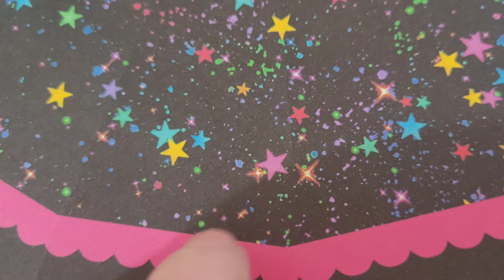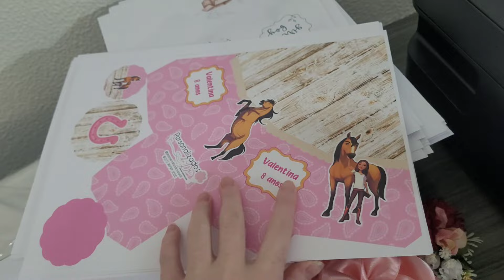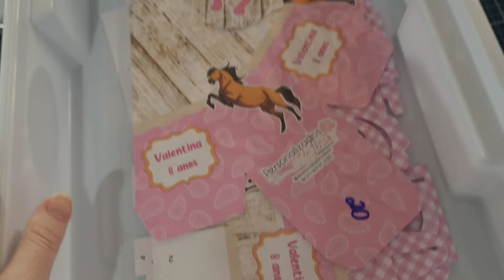9.9 Shopee - Embalando os pedidos com vocês - COMEÇANDO UMA NOVA SEMANA - ROTINA DE ENCOMENDA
Separei os Links das coisas que mais uso aqui no ateliê. Caso ainda falta algum deixe nos comentários que coloco para vocês. :)

Meia Perola Abs 10mm Cor Branco Sem Furo 1000un Atacado

Link saquinho transparente 6x9 (para embalar escalopes e brindes)

Saco Plástico Transparente Pp 15x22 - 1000 Unidades - 10 Pct (uso para embalar as caixas sem laço e os laços dos pegue e monte)

100 Folhas Papel Foto Glossy Adesivo À Prova D'água A4 135g

Saco Metalizado Com Zip 15.0 X 10 Cm - 50 Unid Lembrancinhas (Tam P)

Sacolinha Metalizado 19x12 Para Lembrancinhas Com Zip Com 50 (Tam M)

50 Sacos Metalizados Com Zip 25x19 Para Lembrancinhas (Tam G)

Lixa Para Unhas - Mini Pink - Pcte. 500 Unidades

Kit tintas Inktec 4 cores - Corante Profeel E0017 - Epson L3250

Micropérola de Isopor: (São bem fininhas, ótimo para as bolinhas de Natal)

5 Bases De Corte Para Silhouette Portrait A4 Com Cola - 30mm

5 Bases De Corte Para Silhouette Cameo 30x30 C/cola - 30mm

Esferas de acrílico para bolinha de Natal - 1000 Unid

Quem fez minha mascote?
@criativaeamae - Instagram - Rose Oliveira

PERGUNTAS FREQUENTES:

QUAL PAPEL USO NAS CAIXINHAS?
Off-set 180g

QUAL CONFIGURAÇÃO DE IMPRESSÃO?
Tem um vídeo aqui na descrição onde mostro a configuração

QUAIS CURSOS ESTOU FAZENDO?
Empreenda - Natália Moura
Topos da Jana - Mimos Customize
Modo Turbo - Recriando Sonhos

FORNECEDOR DE CAIXAS DE PAPELÃO PARA ENVIOS:
Brunoro Embalagens